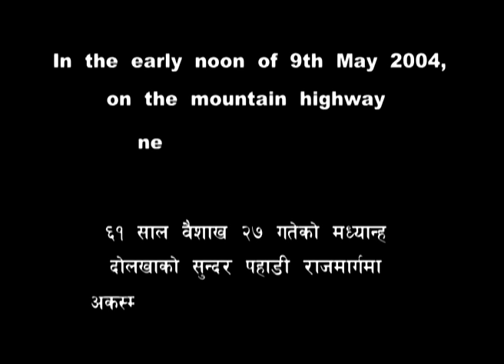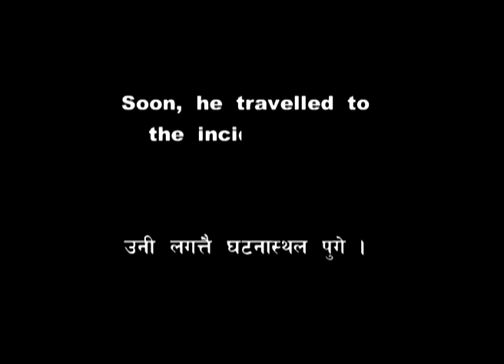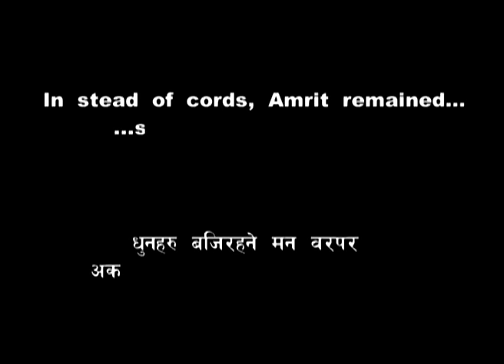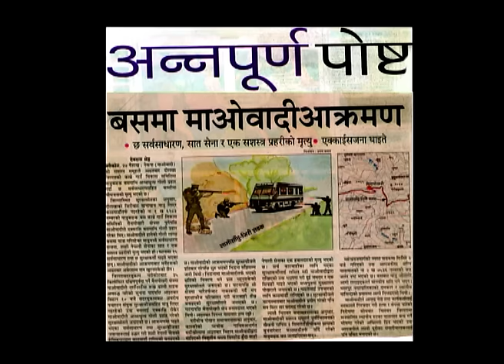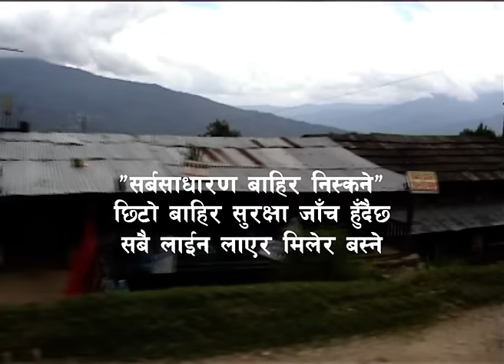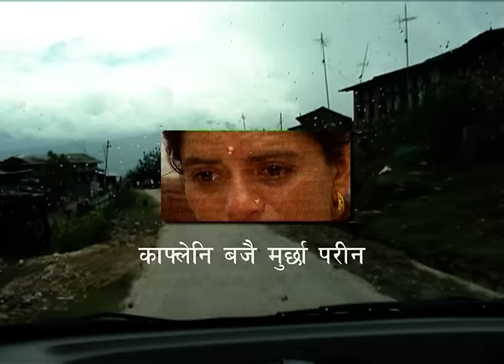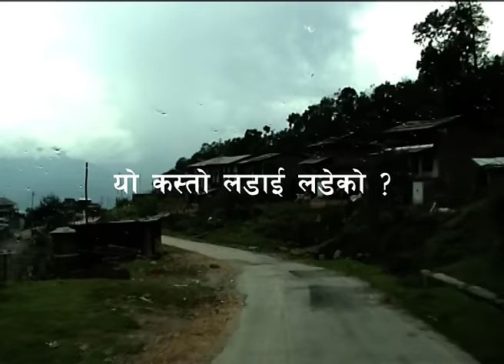Nepathya – Ghatana (घटना)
Maina Pokhari Ghatana - Incident Disgrace

In the early noon of 9th May 2004, on the mountainous highway near Maina Pokhari, a public bus heading to Kathmandu from Jiri was caught in the crossfire of army troupes and Maoist guerillas. Within a quarter of an hour, eight innocent Nepali lost their lives. The army and the Maoist suffered losses too.

When the press flashed image of a surviving grandmother holding 20-day-old grandchild, more emotions broke loose. Amrit was also disheartened. Soon, he travelled to the incident site.

The heavy air of a terrible loss and a grim ambience of a disgraceful act. He all captured one by one, talking with villagers, survivors and helpless eyewitnesses. Instead of chords, Amrit remained surrounded by silence.

Out of this painful contemplation of Maina Pokhari incident has come 'Ghatana' in a blend of narrative folk art of the wandering Gandharvas - the Nepali troubadours, fused to Rock Ballad. It is a portrait and a condemning of such 'Incident Disgrace' that has hardly stopped to cease in Nepal and elsewhere.

[Nepali Translation]
६१ साल वैशाख २७ गतेको मध्यान्ह दोलखाको सुन्दर पहाडी राजमार्गमा अकस्मात चित्कारहरु गुञ्जिएको थियो। मैनापोखरी भनिने त्यस ठाउँमा जिरीबाट काठमाडौँका निम्ति हिंडेका यात्रु बस एक्कासी सेना र माओवादीको दोहोरो गोलिबारीको शिकार बन्न पुगे। पौने घण्टा नबित्दै त्यहाँ सेना र माओवादीका लाशहरु त छरिए नै, आठ जना निर्दोष नेपालीले पनि ज्यान गुमाउन पुगे ।

घटना पछि बाँचेकी एउटा बज्यै र २० दिनकी नातिनीको तस्वीर पत्रिकामा छापियो। धेरैका धैर्यका बाँधहरु भत्किय। तिनै मध्येका एक थिए अमृत। उनी लगत्तै घटनास्थल पुगे। वातावरणमा विभत्सता आलै थियो। उनले सबै दृष्यलाई एक पछि अर्को गर्दै कैद गरे, गाउँलेहरुसँग कुरा गरे, बाँचेकाहरुलाई सोधे र निरिह प्रत्यक्षदर्शीहरुलाई कोट्याए। धुनहरु बजिरहने मन वरपर अकस्मात निरन्तरको शुन्यता छायो। त्यही भोगाइको अभिव्यक्तिहरु मैनापोखरी गीत बन्न पुगेको छ । मनमा लागेका चोटलाई शब्दले कथेर गाउँ गाउँ सारंगी रेट्दै हिंड्ने, गाइने दाइहरुको भाकामा आधारित यो गीतले यतिबेला आफ्नै दाजुभाइबाट मारिएको नेपालीको विडम्वना सुनाएको छ।

A good read after you've listened the complete song:

Coming full circle at Mainapokhari by Amrit Gurung:
Amrit Gurung revisited Dolakha on Dec. 2017 to meet Nani Maiya Kafle and her daughter Sona, about whom he had composed this song that told the story of a tragic event during the conflict.